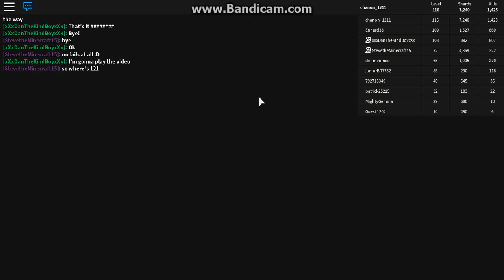Spirit Element gameplay | Roblox Elemental Battlegrounds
new element is released called "Spirit" so i tried this and this is spirit element gameplay hope you enjoy it

*CAN WE GET 20 VIEWS?